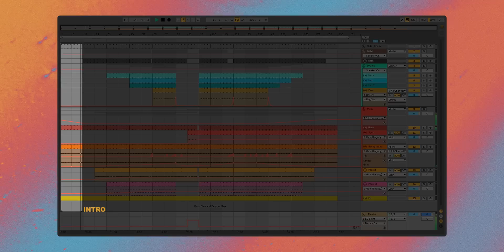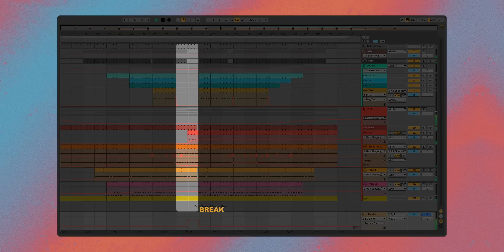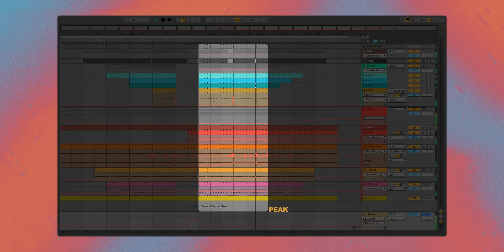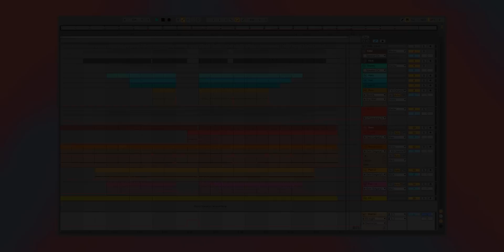Arranging A Techno Track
This is a simple track with a simple structure, but I think it's enough to understand how I arrange my tracks :)